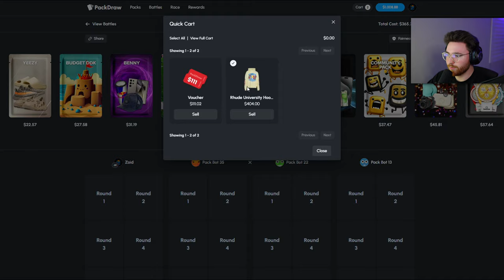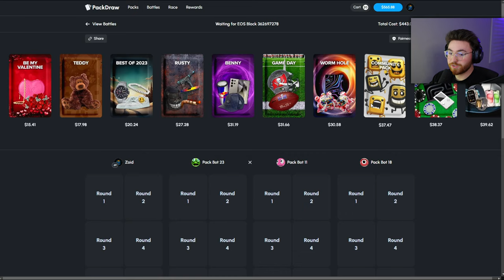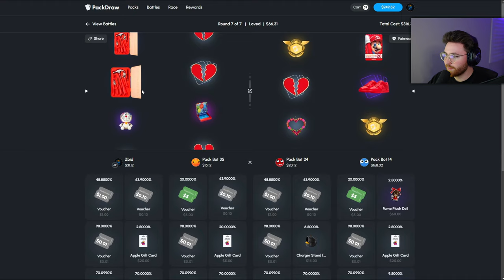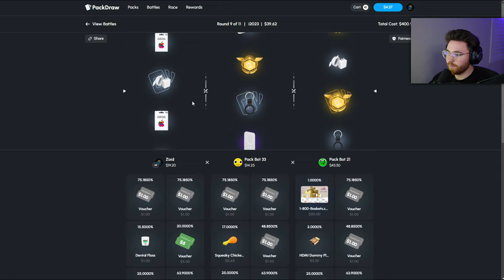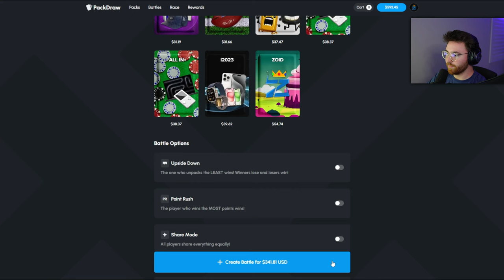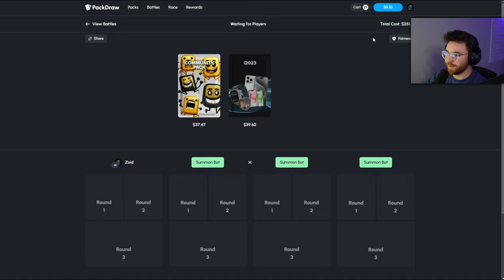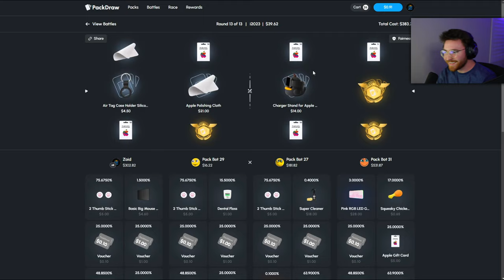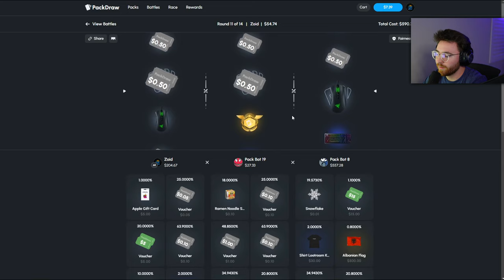TACT CONTROLS MY BALANCE ON PACKDRAW! (INSANE)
Welcome back to another PACKDRAW video. Today, we're joined by @TactPlaysGames, and it gets crazy!

🏆 PackDraw Wager Leaderboard! ($2,000) ➤